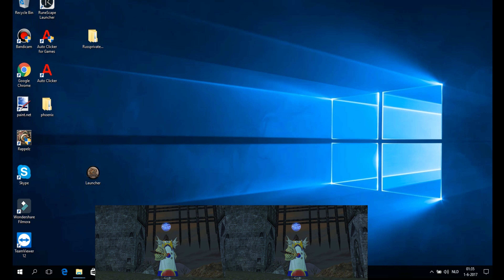Rappelz FAD VS R33d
voidmage vs voidmage nice mage fight thanks